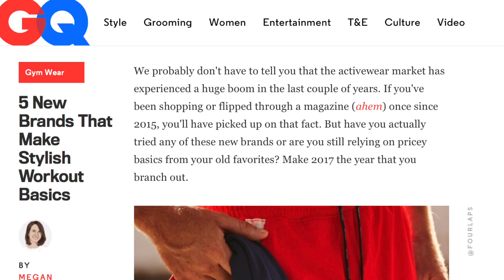Fourlaps Review 1 Year Later | Stylish Athletic Gear for a Good Price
Speaking of the podcast, the founder of FourLaps came on for our third episode and told his amazing story of founding the company.

This video is not sponsored, FourLaps sent me the gear last year with no influence over my thoughts or the video content. Have a product you would like me to review?

The Kavalier is an independent review network presented by Jon Shanahan for men’s lifestyle products from online only retailers including Everlane, Beckett and Simonon, Frank and Oak, Bonobos, Five Four Club, Mizzen and Main, Trunk Club, Fashion Stork, Bombfell, threads for gents, bespoke post, Jack Erwin, Foremost Edition, Dollar Shave Club, Mack Weldon, MeUndies, Satchel and Page, Dapper Classics, Hall and Madden, Suitable, Indochino, and Gustin. Including products from companies from Mondaine Swiss Watches, Withings, Guideboat, Casper & Leesa Mattresses, Calvin Klein, Ledbury, Burberry, Banana Republic, Charles Tyrwhitt, J Crew, Marine Layer, Stitch Fix, Barbour, Orvis, Baxter of California, and more!